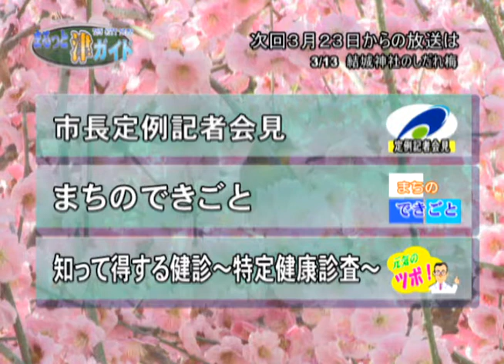エンディング：津市行政情報番組「次週の番組案内」25.3.16